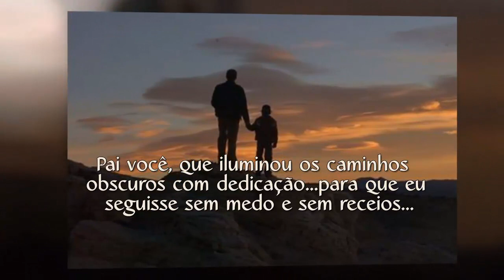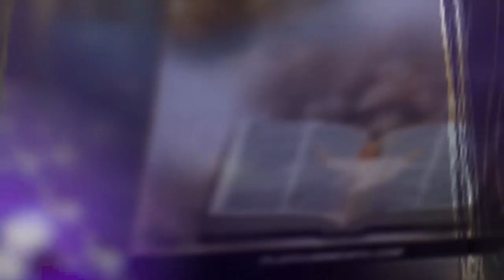MEU PAI, MEU HERÓI MARCELO RONDONI